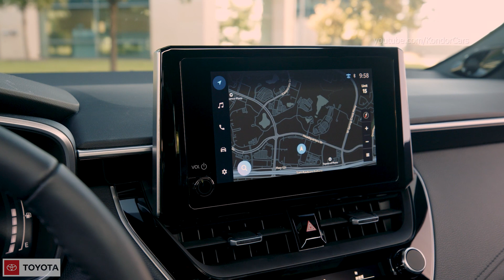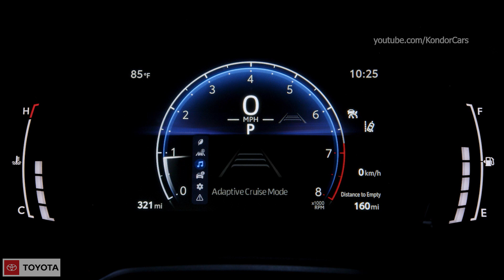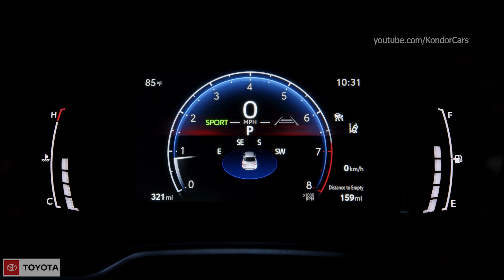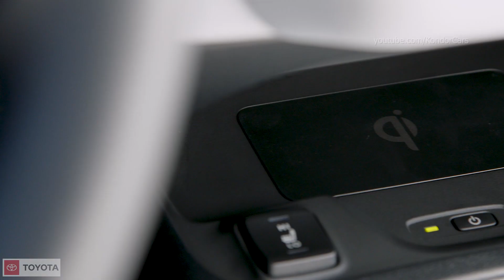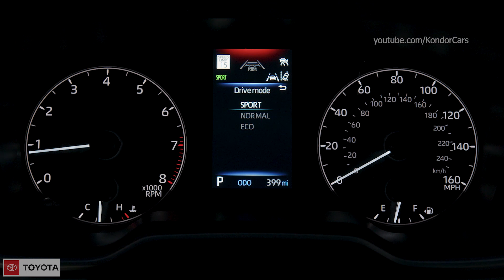2023 Toyota Corolla - line up - Sedan & Hatchback - US spec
Toyota Corolla Full lineup XSE, LE, Sedan & Hatchback US spec
Corolla Hatchback’s bold look begins with a rounded, muscular physique accented by chiseled character lines and simple, condensed three-dimensional highlights. Combined with the 16- or 18-inch wheels, the shape gives the Hatchback an active, well-planted attitude. Slim, aggressive LED headlamps, updated for 2023, wrap deeply into the front fenders and give Corolla Hatchback a distinct expression. The LED taillamps feature a diffusing inner lens designed to highlight the Hatchback’s stout stance. The XSE adds LED fog lights to the front fascia accented by chrome fog bezels.

Naturally, the Hatchback is practical, starting with the hatch itself. Made from TSOP (Toyota Super Olefin Polymer) and ABS (Acrylonitrile Butadiene Styrene), the car’s lightweight hatch is easy to open and close. The available Enhanced Cargo Space option adds six cubic feet of space by lowering the cargo floor, made possible by switching out the spare tire for a tire repair kit.

The 2.0-liter Dynamic-Force direct-injection inline four-cylinder engine delivers exuberant performance from 169 horsepower at 6,600 rpm and 151 lb-ft. peak torque at 4,800 rpm. Its features read like those of a sports car: very high compression ratio (13:1), ultra-low internal friction, Toyota D4-S fuel injection combining direct injection and secondary port injectors, high-speed combustion and VVT-iE intelligent variable valve-timing on the intake side and VVT-i on the exhaust. (VVT-iE uses an electric motor instead of oil pressure to control the variable valve timing.)

Features like a rigid crank case with integrated stiffener, a lightweight resin camshaft cover and a ribbed oil pan help to make the engine a smooth operator. With all the fun comes the bonus of low fuel consumption, with EPA-estimated 32 city / 41 highway / 35 combined MPG for SE grade with CVT and 30 city / 38 highway / 33 combined for XSE grade with CVT. Automatic Stop/Start reduces fuel usage in urban driving.

A continuously variable-capacity oil pump and a variable cooling system with electric water pump help maximize engine performance and efficiency. The 2.0-liter Dynamic Force engine can achieve 40% thermal efficiency, among the highest in the world for a gas-fueled passenger vehicle engine and a true measure of how well the engine converts fuel to energy.

Toyota became an early leader in equipping its vehicles with safety systems featuring automatic emergency braking. For 2023, Toyota Safety Sense technology in Corolla evolves to version 3.0 and includes enhanced versions of the following:

Pre-Collision System with Pedestrian Detection (PCS w/PD)
Lane Departure Alert with Steering Assist (LDA w/SA)
Dynamic Radar Cruise Control (DRCC)
Lane Tracing Assist (LTA)
Road Sign Assist (RSA)
Automatic High Beams (AHB)

Safety Tech Updated to Toyota Safety Sense 3.0 System
New 8-inch Touchscreen with Toyota Audio Multimedia Standard for All Models
Sharpened Front and Rear Styling
Premium Audio with 800-watt JBL 8-speaker System Now Standard on XSE grade
Eye Popping New Colors Added

0:00 Corolla sedan exterior
1:13 Interior / sedan
3:24 driving
5:01 Corolla hatchback exterior
6:19 interior / hatchback
7:45 engine
7:50 driving